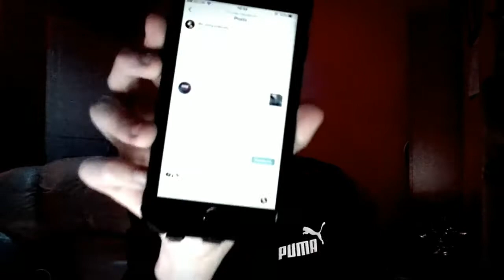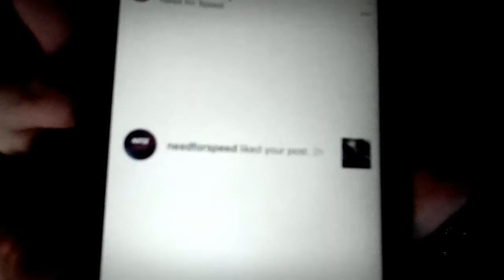2019 - THE END OF THE BEGINNING (500 Subscribers, Devil's Advocate, Thank You)